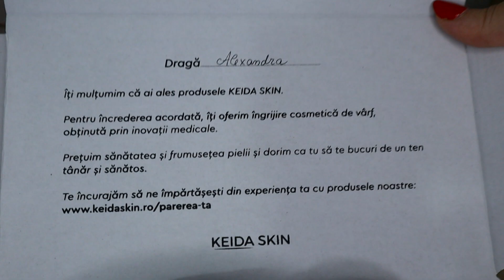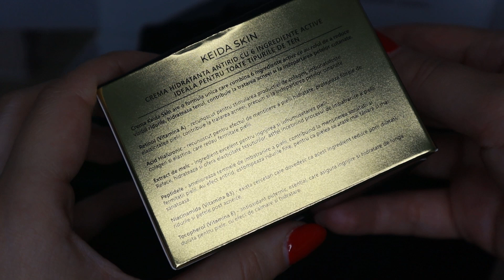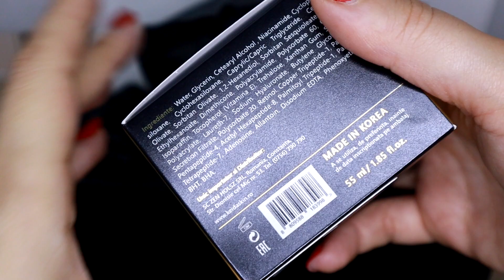Unboxing KEIDA SKIN 💛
Poze : Adobe Photoshop, Photoscape